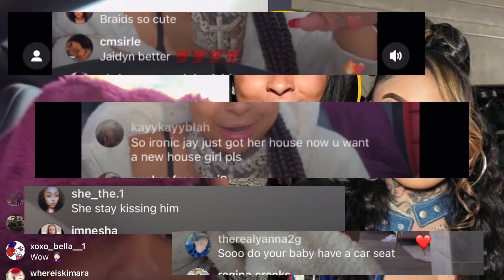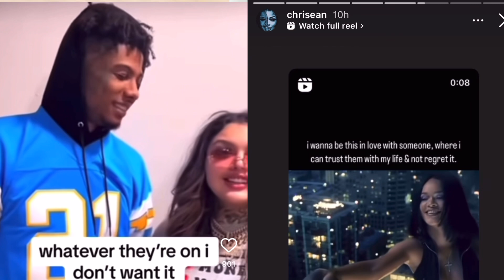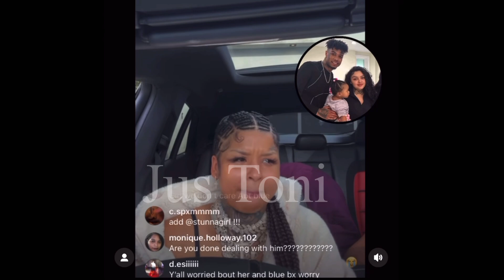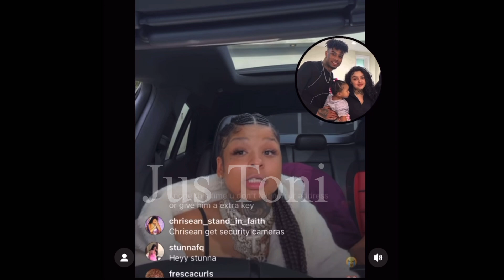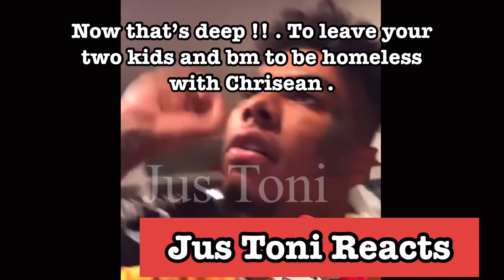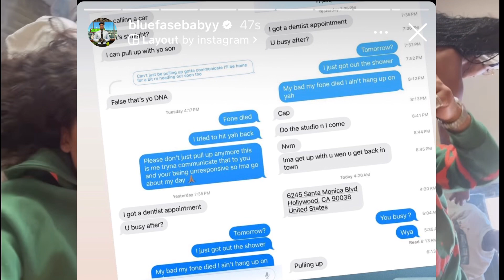Chrisean explains BlueFace relationship “RULES”